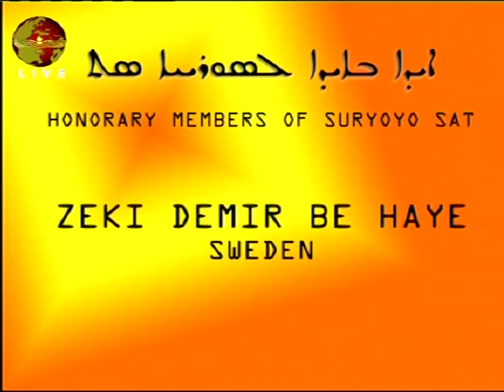FUAT FUAD ISPIR LIVE IN Suryoyo SAT GALA 2010 Shlomo l kulkhun SURYOYE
FUAT ISPIR LIVE IN Suryoyo SAT GALA 2010 Shlomo l kulkhun SURYOYE